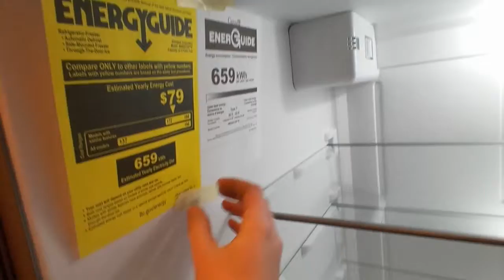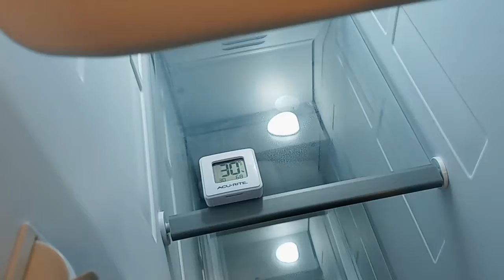Episode 30: Replacing our Fridge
Well. our refurbished fridge died...just a few days after Thanksgiving...joy.

The compressor put in the old fridge was too small for the model, so it was slowly dying over 8 months until it could no longer hold temperature. The store replaced the fridge, so we have a functioning fridge again, yay!!!

Video: Rachel Thackeray
Editing: Rachel Thackeray